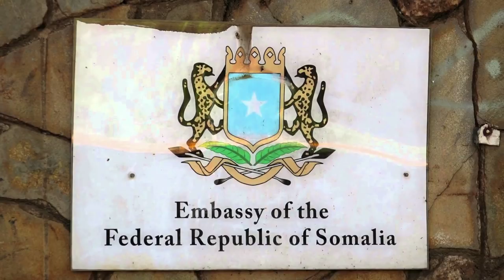DEG DEG Ciidankii Farmaajo Lagu Xureyn Lahaa oo Muqdisho Soo Galay Ciidankii Xasan sh & Sh Shariif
DEG DEG Ciidankii Farmaajo Lagu Xureyna Lahaa oo Muqdisho Soo Galay Ciidankii Xasan sh  Shariif sh axmed iyo mucaardak ay isku ilaalin la haayeen kuna weerari la haayeen hadii uu farmaajo doorashada boobo oo muqdisho soo buux dhaafiyay ayagoo Tikniko badan wata, xog culus wararkii ugu dambeyay dagaalka muqdisho ay foolaneyso,